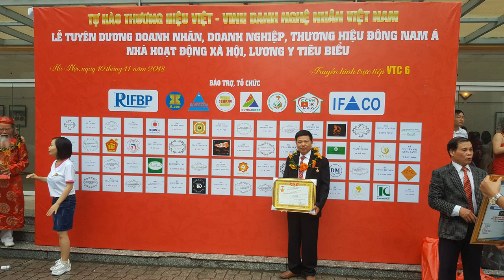Bộ bàn ghế Rồng Đỉnh đại 3m20, cao 170, gỗ gụ, tay 14, khách Thanh Hóa. đồ gỗ Hiền Lanh. 0986883349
Bộ bàn ghế Rồng Đỉnh dài 3m20, cao 170, gỗ gụ, tay 14. đồ gỗ Hiền Lanh. 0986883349
Bộ bàn ghế Rồng Đỉnh hay còn gọi bộ bàn ghế đỉnh rồng 100% bằng gỗ gụ tự nhiên, được nghệ nhân đục tay kênh bong sắc nét trong vòng 4 tháng mới xong
Bộ bàn ghế Rồng Đỉnh thể hiện đục chạm tinh hoa làng nghề mộc truyền thống la xuyên
Bộ bàn ghế Rồng Đỉnh gỗ gụ tay 14 gồm 10 món - hàng đặt khách hàng Thanh Hóa